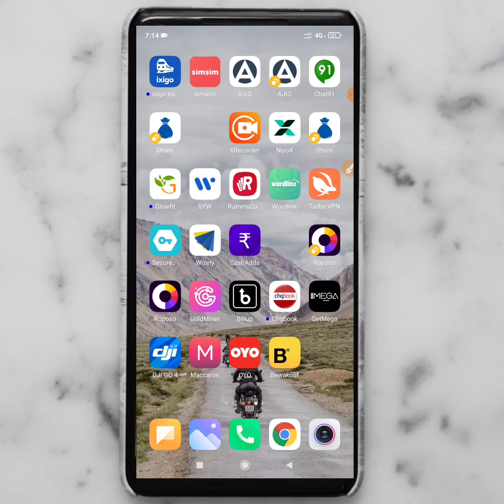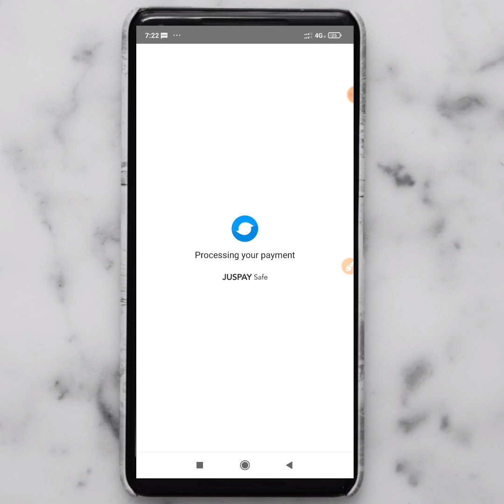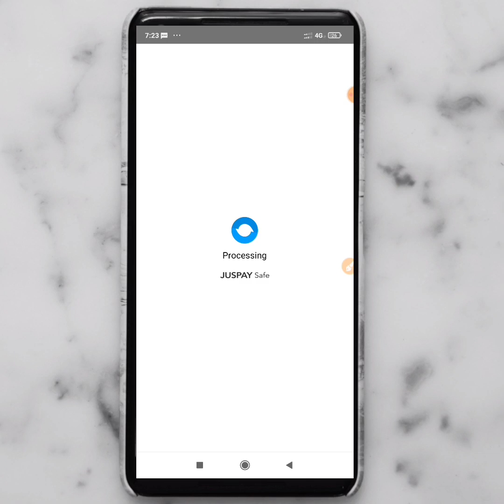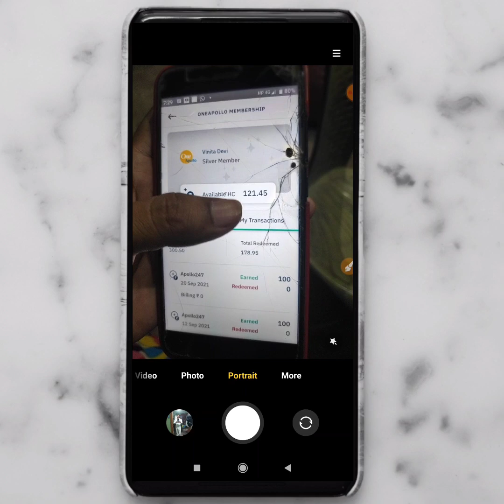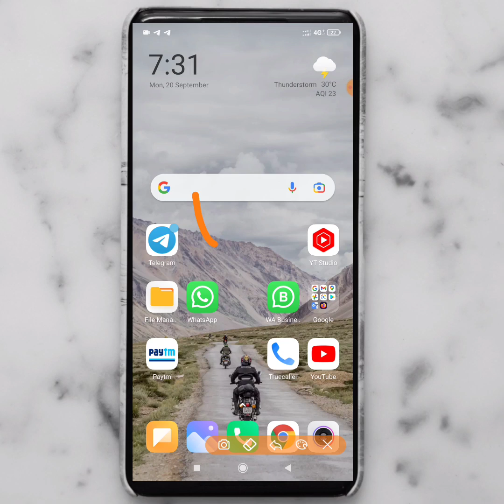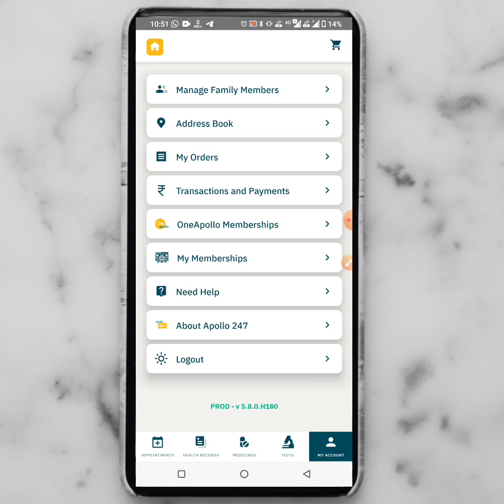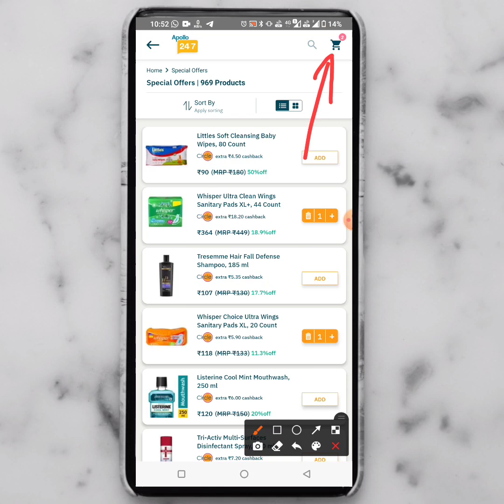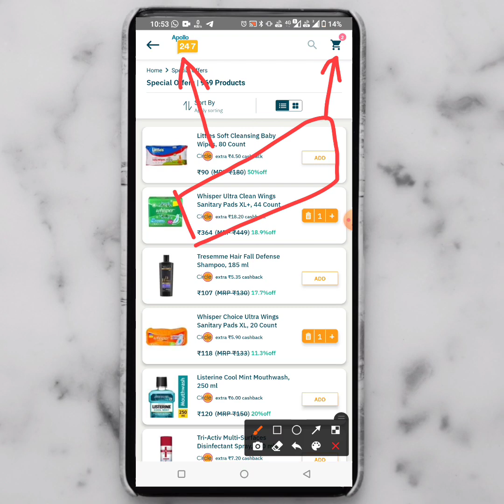Apollo 24|7 All Free Shopping Tricks | Get Free 100 HC 🔥 | I Ordered ₹440 Products for FREE Today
Rajveer Rupam

📢📢IF YOU HAVE ANY Offers or TRICK (जिसको आप SHARE करना चाहते है)
Share Me On- Telegram App @rvrkabot

Gears Used:-